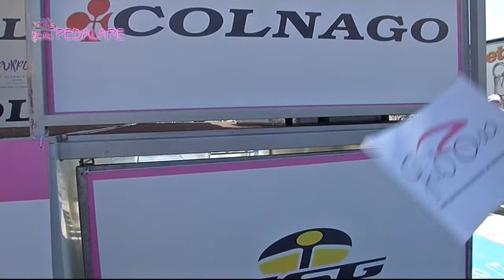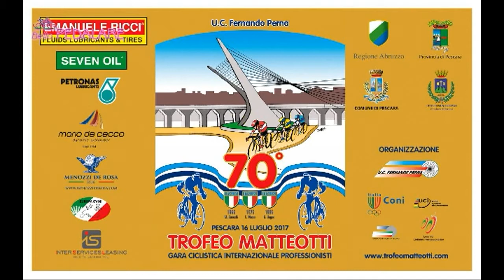Bello Pedalare del 05/07/2017